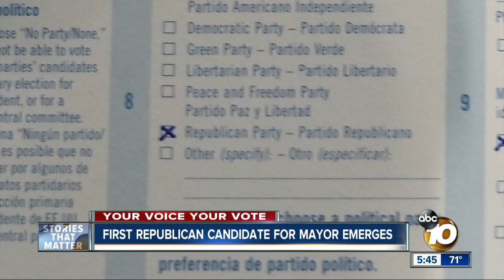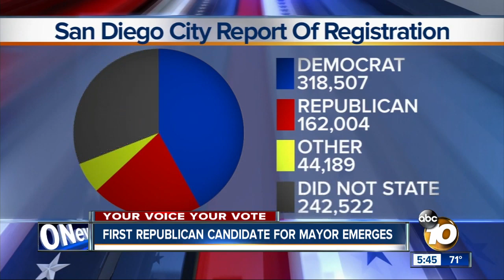10news First Republican candidate for mayor emerges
San Diego, at last, has Republican candidate for mayor

"It's a blue city," said John Dadian, a political analyst. "We may have a super-duper majority on the City Council of Democrats, maybe more than exists right now, so it's just not feasible, quite honestly."